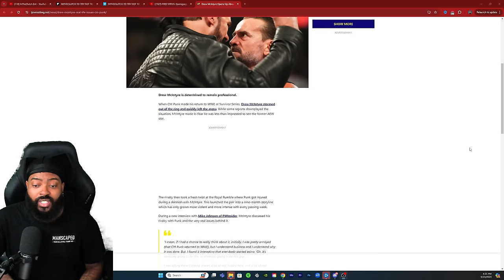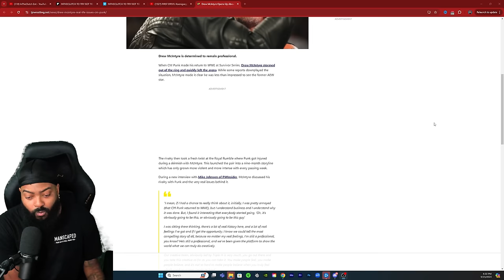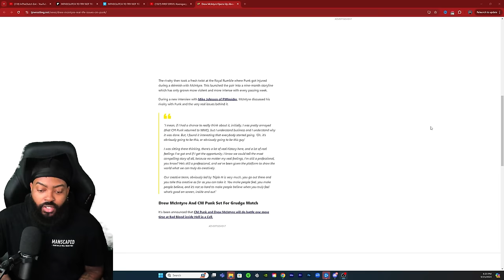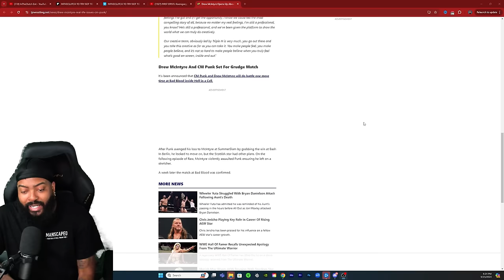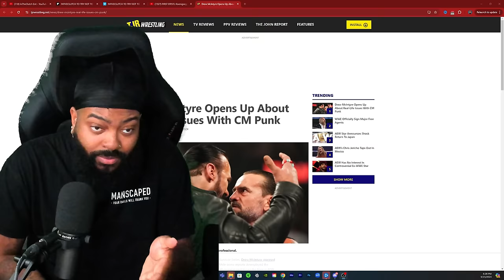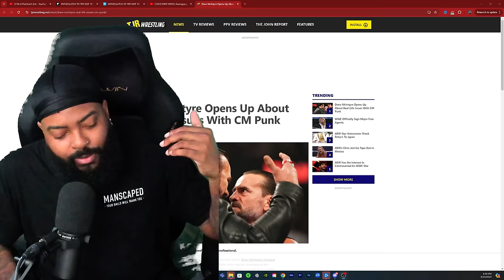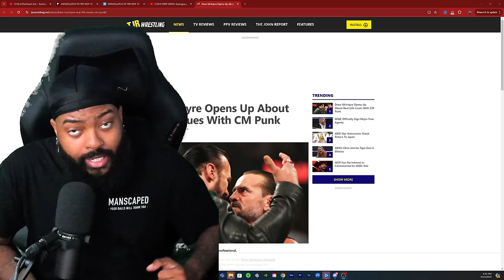DREW MCINTYRE TALKS ABOUT HIS REAL LIFE ISSUES WITH CM PUNK